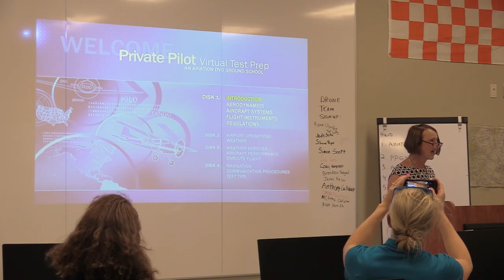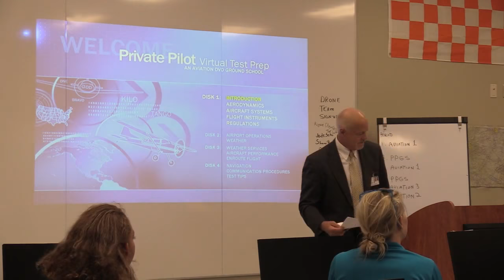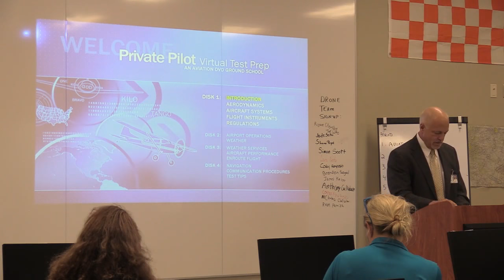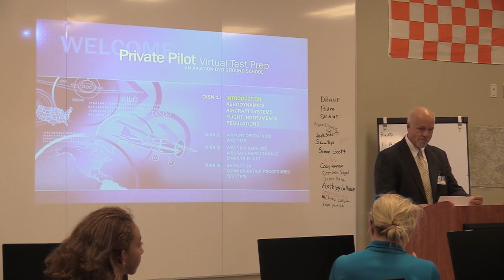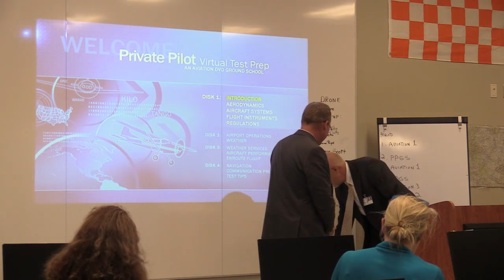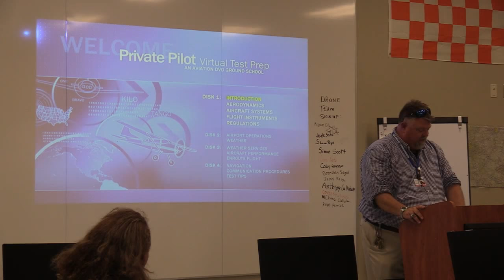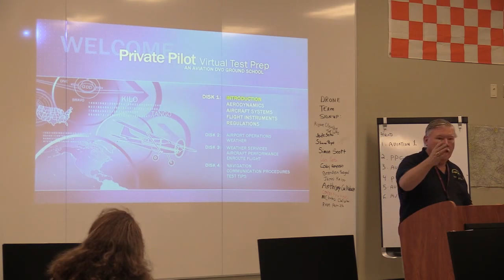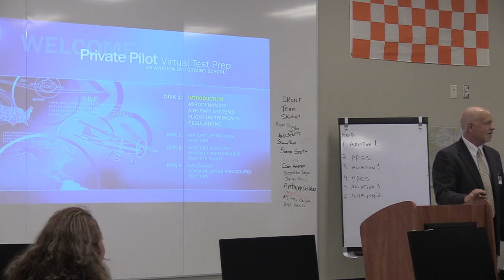Eau Gallie High School - Aviation Hangar Ribbon Cutting Ceremony